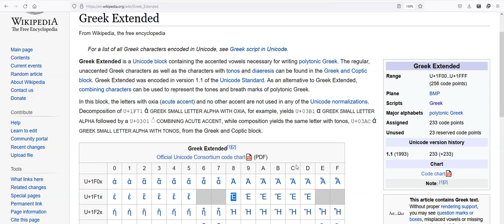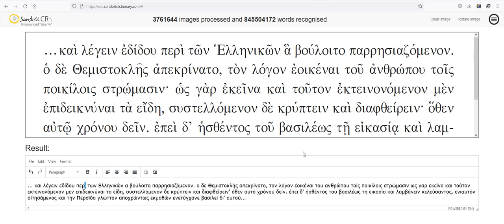Восстановление древнегреческих диакритик